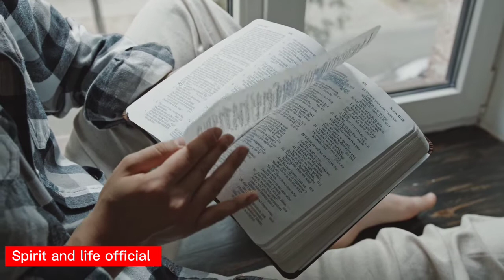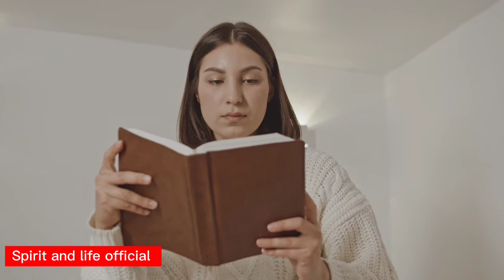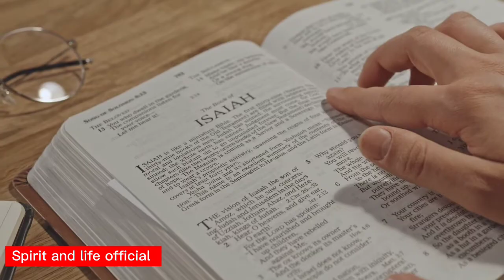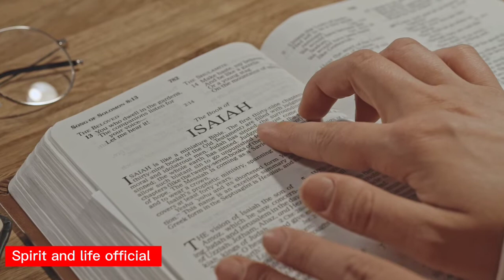MY OUT OF BODY ENCOUNTER WITH JESUS-HOW IT TOOK PLACE || Apostle Arome Osayi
Subscribe to this channel if you'd like to build your faith or just get inspired daily, and turn on the notifications bell to be notified whenever a new video is uploaded.

Other sermons you should listen to

How Men rise to become stars in God

arome Osayı 2020
aposte arome osayi messages
the circumcision Apostle Arome Osayi
Rev'd Tolu Agboola
building capacity arome osayi
if you seek God with this level of humility he will speak to you face to face